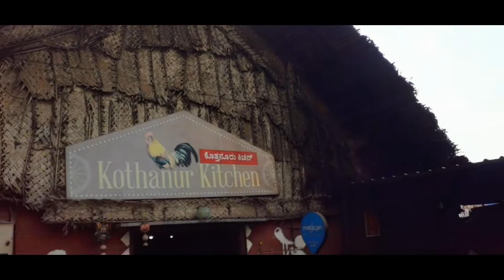KOTHANUR KITCHEN | VILLAGE STYLE 😋 | BANGALORE.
Kothanur kitchen serves food in the style of a
village.It's a great place to spend time with friends and family. The places have a village feel to them, and the ambiance is pleasant. Discover new places to visit this weekend.